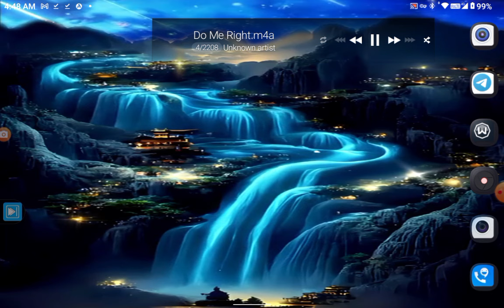COMMON LAW, DO YOU KNOW WHAT IT IS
the term common law, and I believe the courts when the courts say - we borrowed the common law from England - borrowed, from England, why would the people who just rebelled against England talk about borrowing something from England? people they ain't never borrowed no stupid common law from England, England's common law is not even what they claim England's common law is. The common law of the United States, are those laws established within the territories and the states and the possessions. see you got to remember before there was a constitution, each territory had its own laws, isn't that what the in ner state compact is all about, it's called the interstate compact do your research. I learned about the interstate compact and the fifth grade. The interstate compact was put in place because each state had its own laws, and Congress needed to unite the states because some states had their own script and or money. One state would accept another state's monies from its people but the other state would not accept the other states monies and that caused a lot of problems in the United States. can you imagine going on a vacation and being told that oh no that junk ain't worth anything here we ain't accepting that, now you're in a foreign area and you don't have any access to money or nothing and they won't accept what you have as money? That's why they made it to where the United States dollar is the world default currency, that is the history of why that was necessary it's because what was experienced when they first became a nation. so of course, the common law had to be established within the Constitution, because they didn't want the government taking away the rights of the state that common law goes hand in hand with the 9th and 10th amendment. but the courts would have you believe that the courts decision is common law, court decisions could never be law however a decision had at common law by a common law jury, now that was law, go back and read the seventh amendment. they have twisted and turned the reality, you have to go and untwist and unturn that reality so it's straight again, and you do this by simply understanding what is, is what it is!